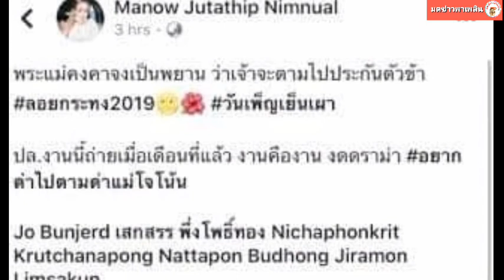‘มะนาว’อดีตเจ้าสาวโพสต์ พระแม่คงคาจงเป็นพยาน ว่าเจ้าจะตามไปประกันตัวข้า คดีแม่มณี